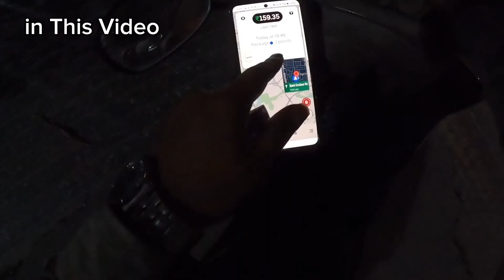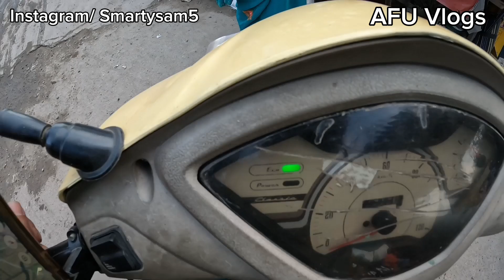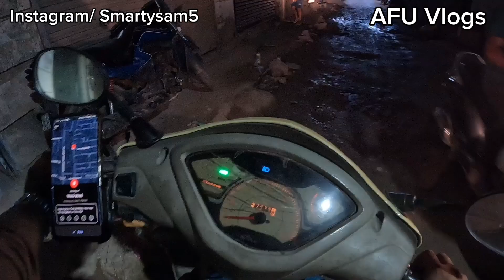😍Parcel Delivery | ❤️Bike Taxi Earning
Rapido

Is a bike taxi legal in India?
What is the cost of Rapido per km?
Is bike taxi legal in Chennai?
क्या भारत में बाइक टैक्सी कानूनी है?
How much does 1 km of Rapido cost?
What is the salary of rapido bike taxi?
How much Rapido pays per km?
रैपिडो के 1 किमी की लागत कितनी है?

Part time job delhi

3 to 4 hours Part time job in Delhi

3 to 4 hours Part time job in Delhi for students

Part time jobs 7pm to 11pm in Delhi

4 hours part time jobs near me

3 to 4 hours Part time job in Delhi for girl

711 Part Time Jobs in Delhi

Is Rapido bike taxi banned,
What is the new update of bike taxi in Delhi